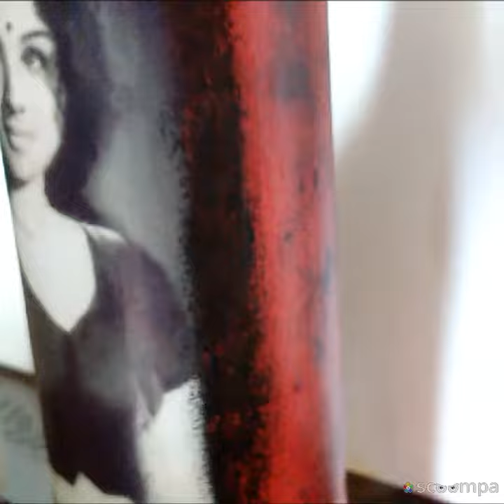WINE BOTTLE PAINTING